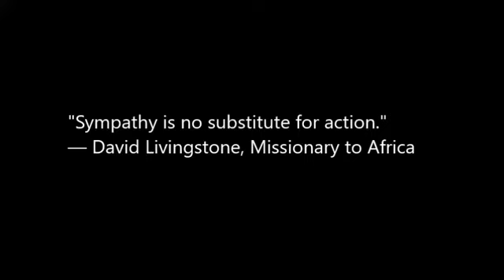S.U.M.A.: Steve Workman - Botswana (Episode 1)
Sources:

Bolaane, Maitseo, and Part T. Mgadla. Batswana. New York: The Rosen Publishing Group, Inc., 1997.

LeVert, Suzanne. Cultures of the World: Botswana. Tarrytown, New York: Marshall Cavendish Benchmark, 2006.

Mehring, Liana Blog. What’s in a Name?: Looking at Language in Botswana. March 16, 2012.

Mooring, Eric. Blog. Christianity in Botswana: A Prominent and Globalizing Force. October 11, 2011.

O’Toole, Thomas. Botswana...in Pictures. Minneapolis, MN: Lerner Publications Company, 1990.

Voice of the Martyrs. (March, 2017).